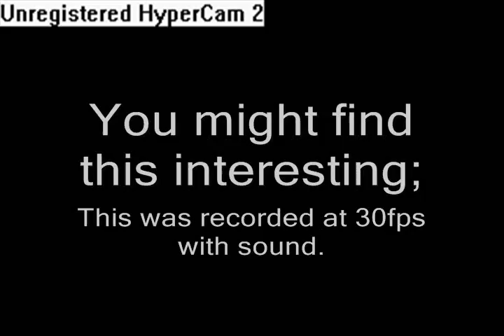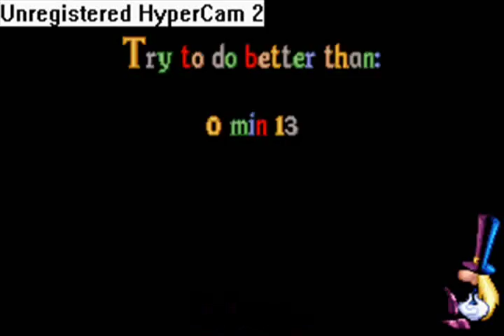Four more Rayman Levels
You might find this interesting: The first two are shot on 10fps no sound, third one 20fps no sound, fourth one 30fps with sound.